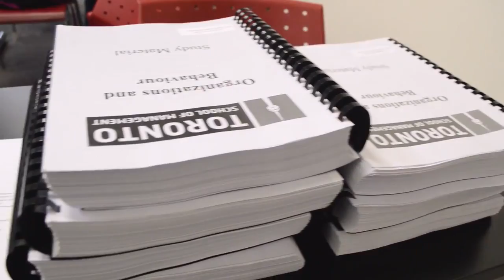From Classroom to Career: A Business Administration Student's Journey at TSOM | Student Review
Click on "CC" to view Japanese Translation

In our latest edition of our student reviews, we feature TSOM student Marina Noda from Japan, who shares her experience on why she chose to pursue the Diploma in Business Administration Co-op program at Toronto School of Management.

Aside from being conveniently located in downtown Toronto - the economic capital of Canada - TSOM offers the opportunity to meet and study with students of different nationalities.

Marina shared that TSOM teachers understand students who come from different backgrounds and that both her teachers and classmates have been helpful during her studies at TSOM. Watch to learn more about her story and gain insights from her student feedback on the advantages of studying at our institution.

The Diploma in Business Administration Co-op is a one-year program for students who want a successful career in business management.

Graduates can seek roles in a variety of different fields, including marketing, finance, human resources, and management.